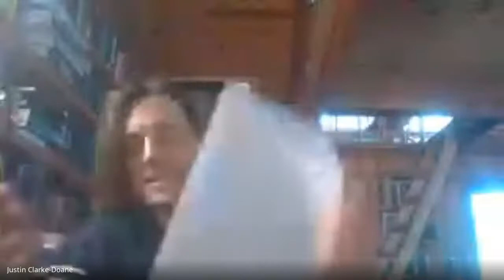Justin Clarke Doane - Russell's Regressive Method in Mathematics and Philosophy (30th October 2020)